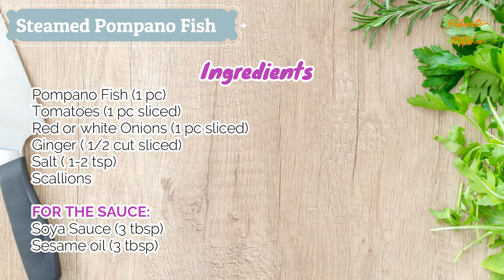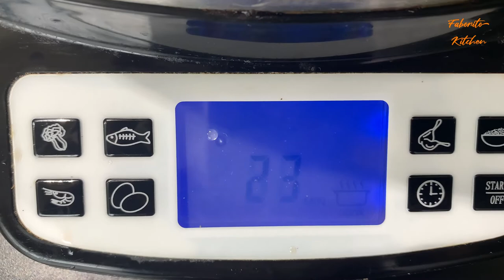How to cook Pompano Fish | Very Easy Steam Recipe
Hello it's me again Faborito Kitchen, I want to share my very own Pompano Fish recipe that you can easily follow. Simple Ingredients only and also cheap to made. If you guys have any questions or suggestions you are welcome to put in the comment section and I am happy to answer all your questions. :)